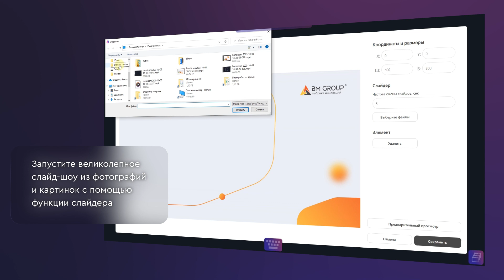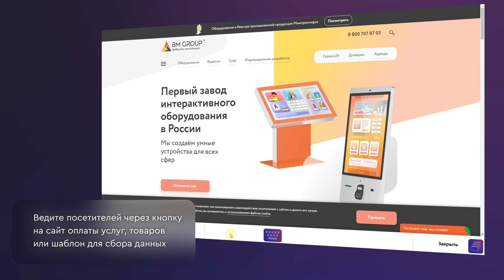Создайте свой экран-визитку для интерактивного оборудования всего за 5 минут с помощью ПО AURA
В этом видео вы узнаете, как создать свой страницу-визитку всего за 5 минут с помощью ПО AURA.
Вы можете:
выбрать фоновое изображение
запустить слайд-шоу из фотографий и картинок
перемещать элементы на странице и менять его масштаб
интегрировать видео на визитке
добавить текст или бегущую строку
настроить стиль, размер и цвет шрифта
добавить кнопку на визитку
разместить виджет календаря с погодой или новостями
создать визитку за 5 минут
вести посетителей на сайт оплаты услуг, товаров или ваш сайт